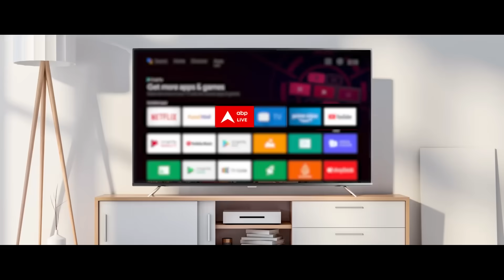'जिस तरह से इंडिया ने खेला है.. बहुत कमाल का खेला है'- Shikhar Dhawan | World Cup Final 2023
India vs Australia Final: भारत-ऑस्ट्रेलिया के बीच विश्व कप 2023 का फाइनल मैच खेला जाएगा. अहमदाबाद में खेले जाने वाले इस मुकाबले के लिए लगभग सभी तैयारियां हो चुकी हैं. टीम इंडिया अहमदाबाद पहुंच चुकी है. यह मैच नरेंद्र मोदी स्टेडियम में खेला जाना है. यहां कई बड़े दिग्गज भी पहुचेंगे. मैच से पहले स्टेडियम को काफी सजाया गया है. इसमें कई तरह की लाइट्स लगीं हैं.